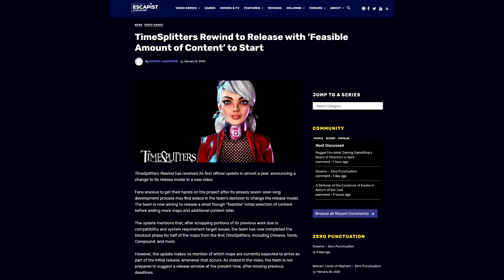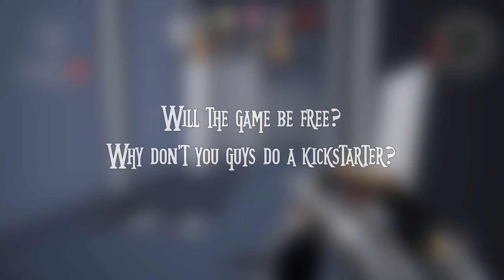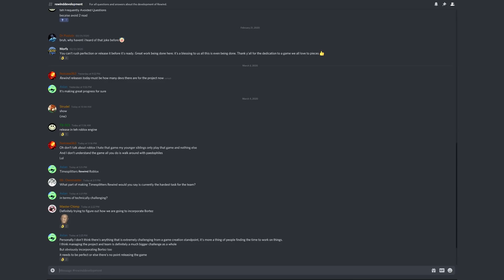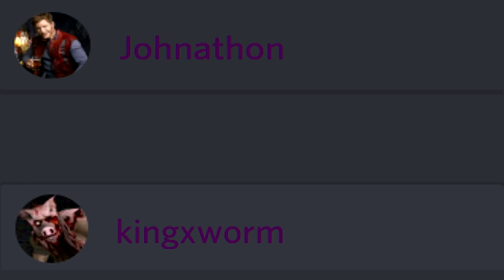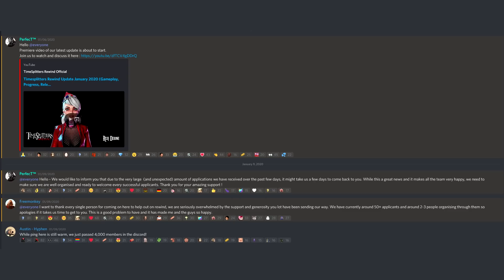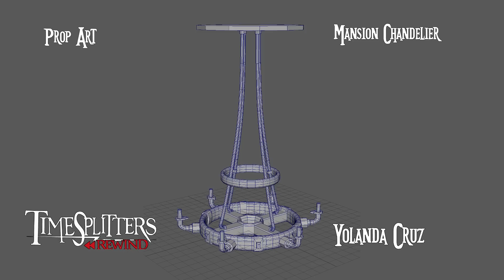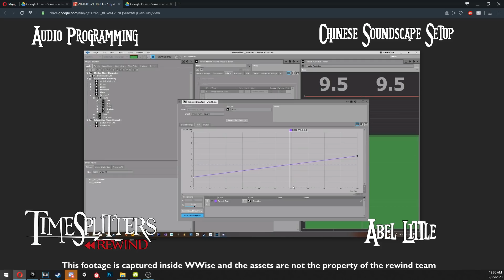TimeSplitters Rewind Update March 2020 (FAQ, New Team, New Content)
Aslan (Aslan Chadwick)

Sean Ryan

Luke Viljoen

Robert Munday

Joshua Mcdonald

Konrad Markos

Lucas Lemmond

Abel Little

Jonathan Vernon

Netmanx

Bart Van Der Zwaag

Devin Moran